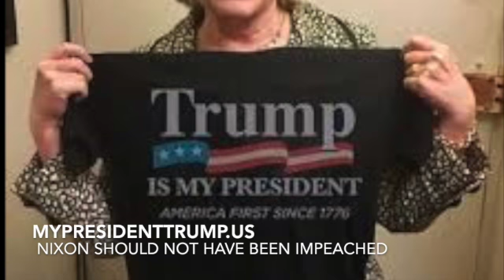Nixon should not of been impeached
Should Nixon have been impeached